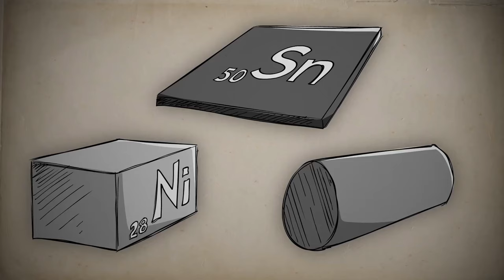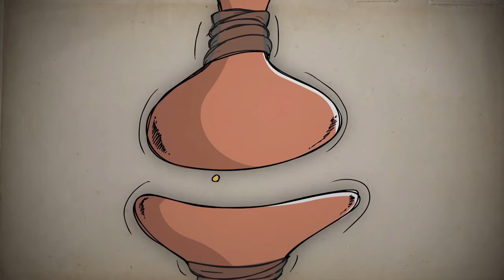Vaping: The Hit Your Brain Takes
“Vaping: The Hit Your Brain Takes” debunks common myths about vaping and boils down the science  on the real harms of adolescent e-cigarette use.

Appropriate for all ages. Animation by @BlendFilmsInc

to learn more and check out our "Vaping: Know the Facts" awareness campaign.